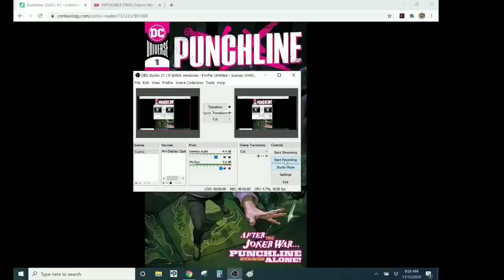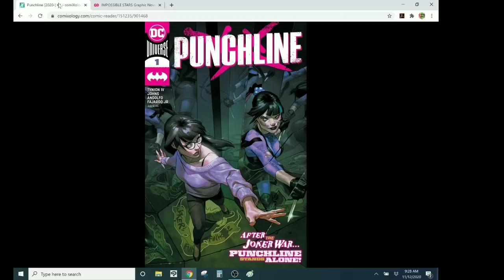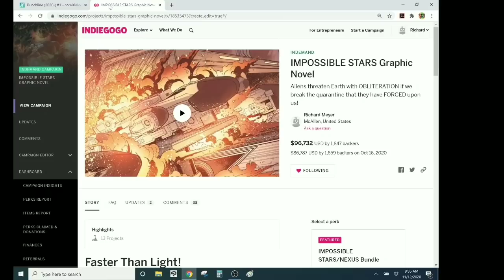PUNCHLINE #1 Is All Set-Up